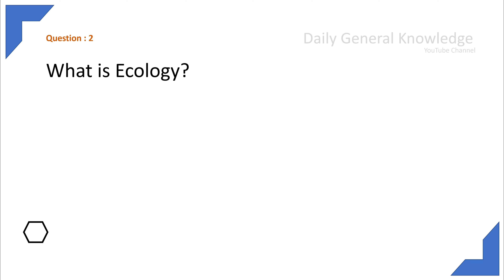Daily General Knowledge - 87 (Just 1 Minute)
All together 435 questions you would have touched if persuing from Day-1.

Let's spend 1 minute every day to have 5 different insights in General Knowledge.
Lets continue this consistent journey together.